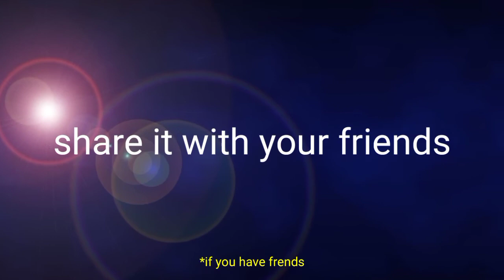pussycat (Egyptian song)